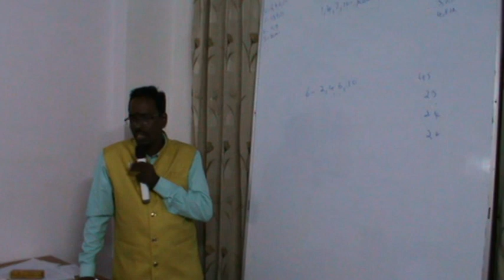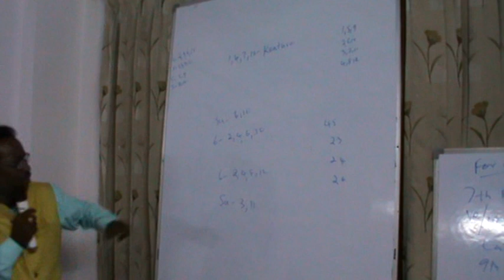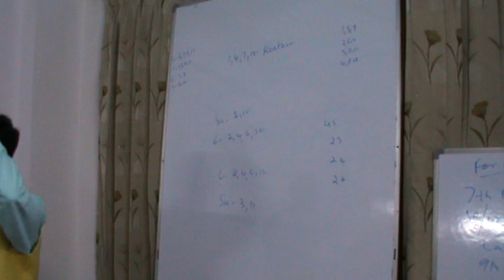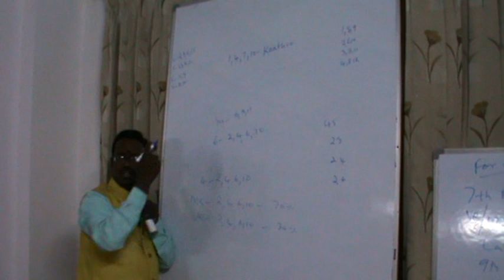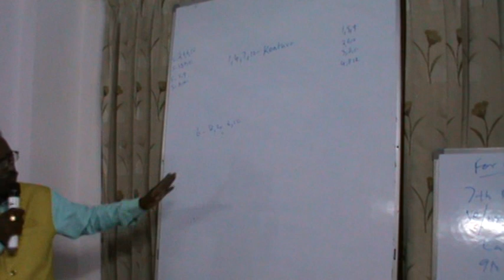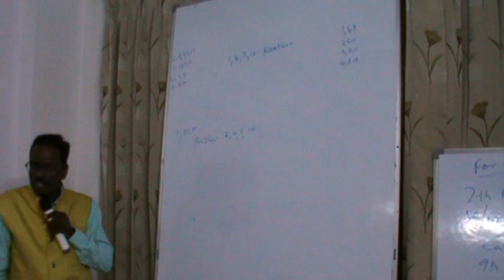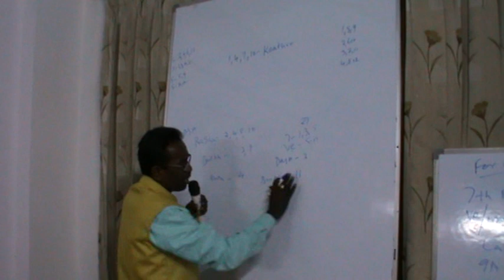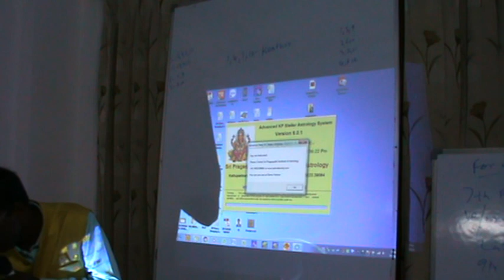KP Astrology Class in English in Delhi - 24 | Cuspal Interlink in KP Astrology | Astro Devaraj